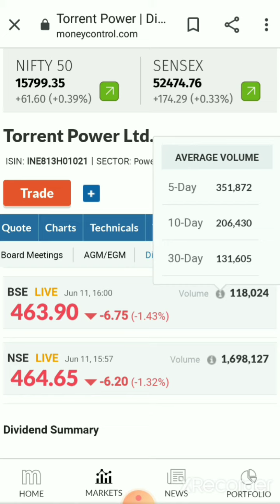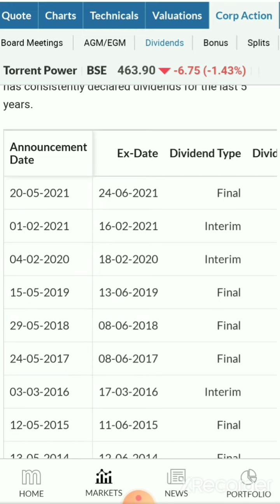Torrent Power final dividend 2021 || Torrent Power final dividend Ex Date Record Date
Torrent Power share latest news today